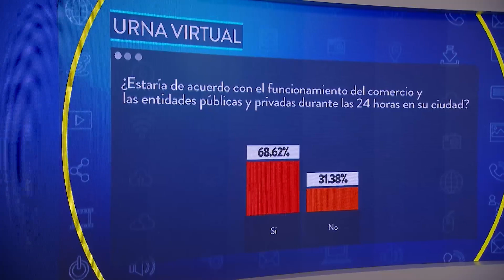¿Cuánto tiempo tardaría La Macarena en recuperarse de los incendios y deforestación?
El ecocidio que habría sido ocasionado por disidencias de las FARC se repararía en al menos dos décadas, según indican ambientalistas e ingenieros forestales.

Una de las cuencas que abastece a Caño Cristales resultó afectada por las llamas y el humo de los incendios alcanzó a llegar a ciudades como Bogotá y Medellín afectando la calidad del aire.

Conozca también, en ‘Sala de prensa’, detalles de la propuesta de Fenalco para que comercios en Bogotá operen las 24 horas.